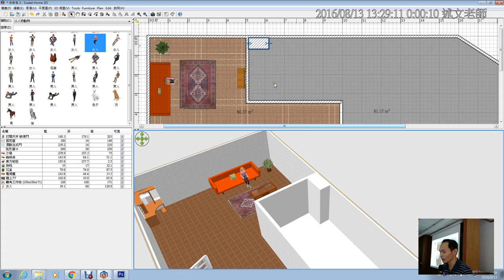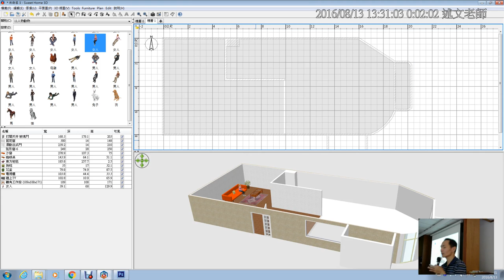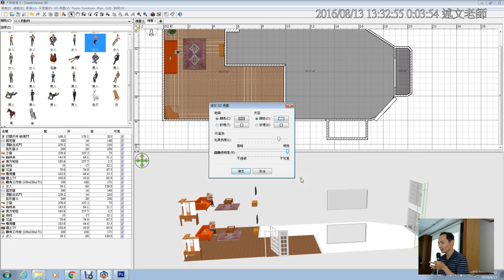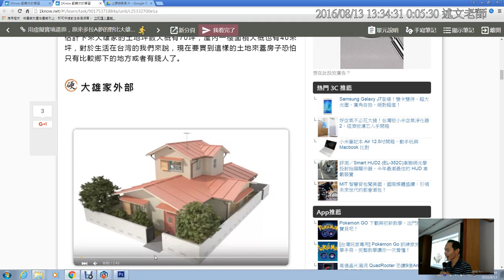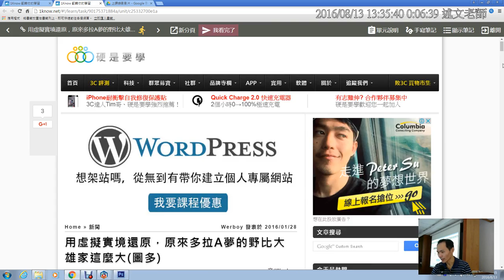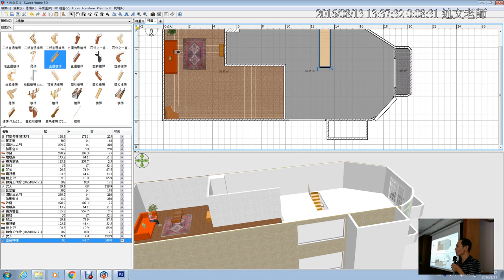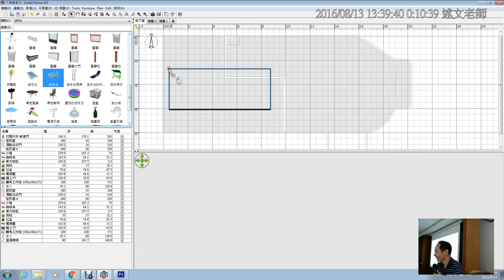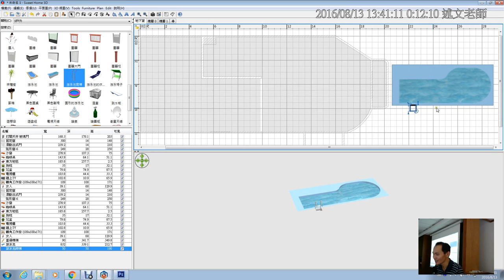19：Sweet Home 3D 增加樓層